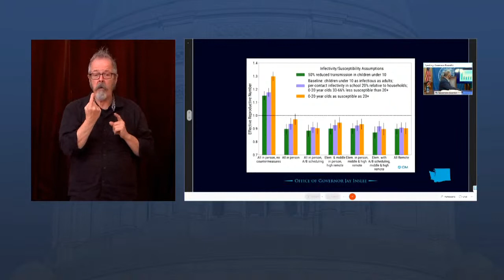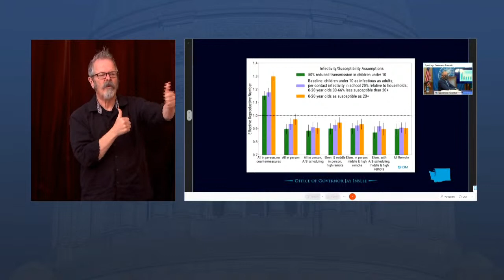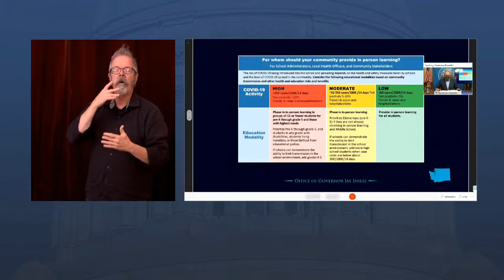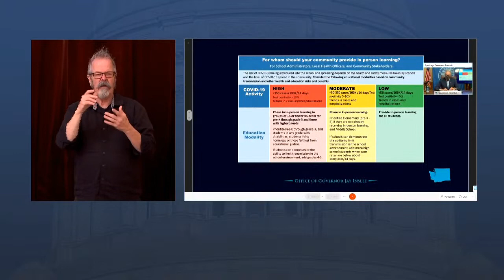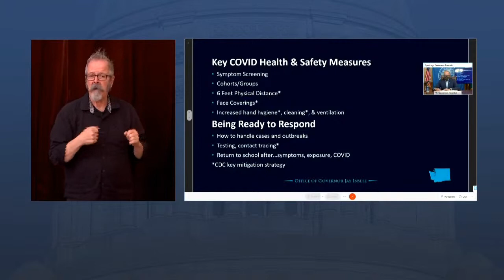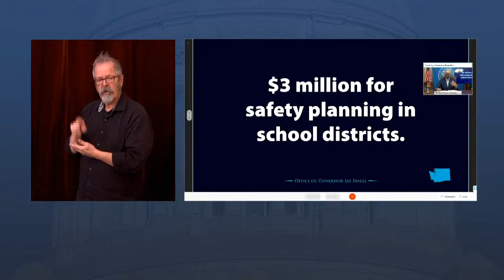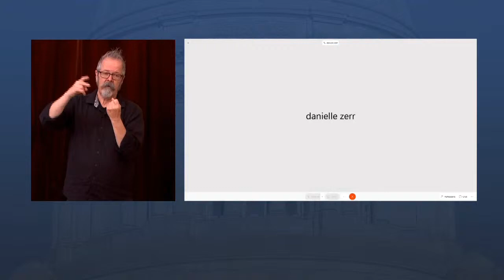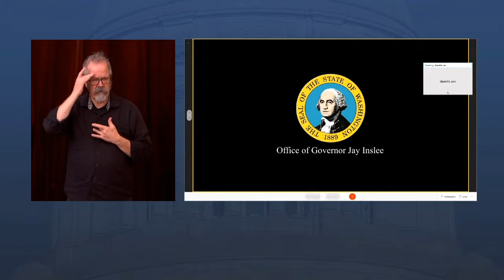Gov. Jay Inslee announces new guidelines for Washington schools to return to in-person learning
Gov. Jay Inslee has issued new recommendations that lower the threshold for when school districts in Washington can return to more in-person instruction during the pandemic. He also announced more funding for schools.